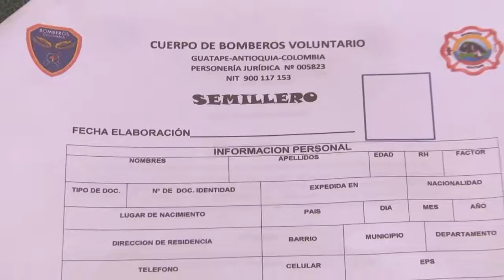Semillero Cuerpo de Bomberos Voluntario Guatapé 2017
Con el propósito de enamorar a los niños sobre la profesión de ser bomberos y dar a conocer a la comunidad lo que esta significa… el cuerpo de bomberos voluntarios de Guatapé abre convocatoria para continuar con los procesos de capacitación que venía realizando con los grupos de semilleros.